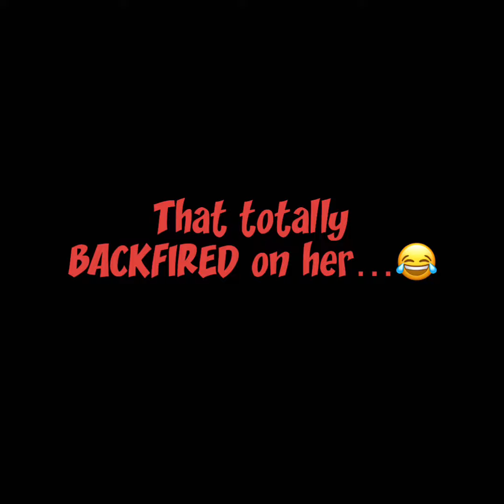That totally BACKFIRED on her…😂😂